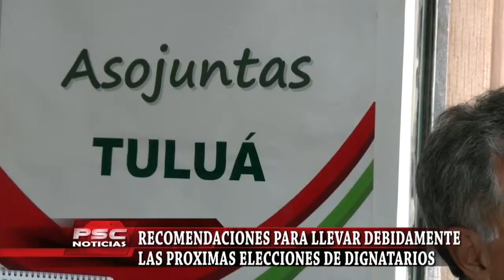SE ACERCA LA ELECCIÓN DE NUEVAS JAC